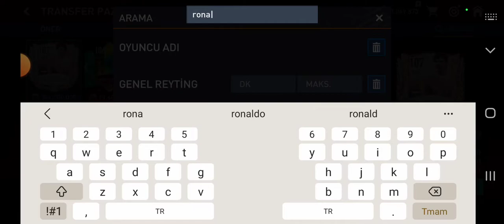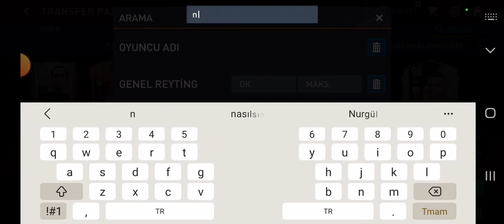fifa 23 mobile